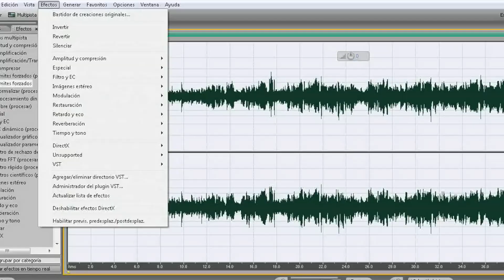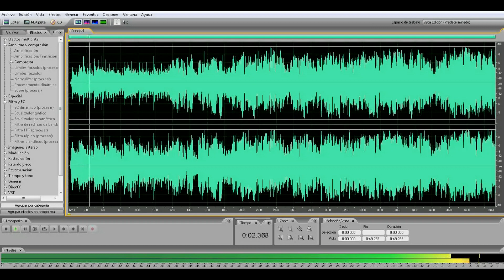Video-TIP 1 - Andy Calero - Normalizar Audios - Micrófonos